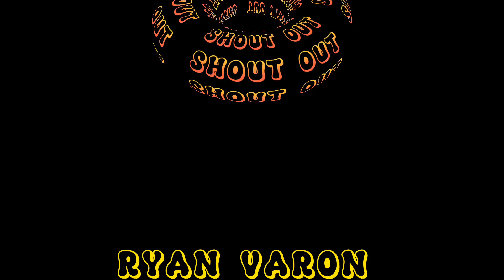#200 vlog || Pangatlong aryahan sa Laot guy's